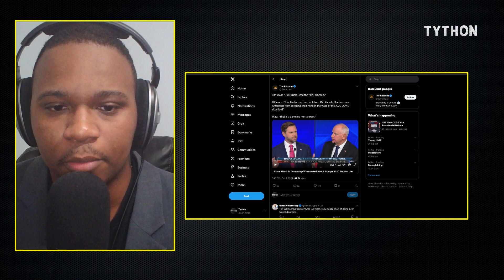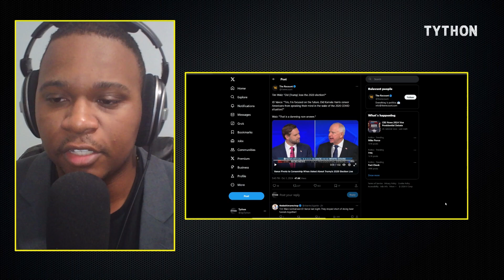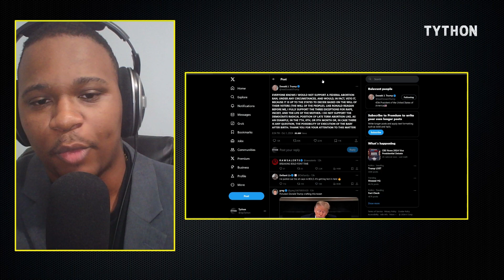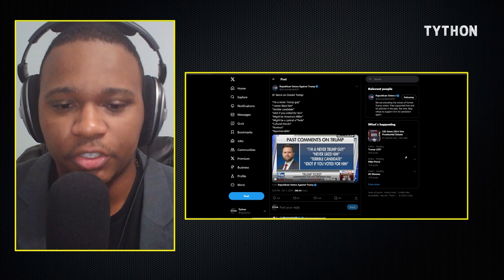JD Vance can't admit trump lost, falls apart at VP Debate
JD Vance ruined his entire debate performance after not being able to admit Donald Trump lost the 2020 election.